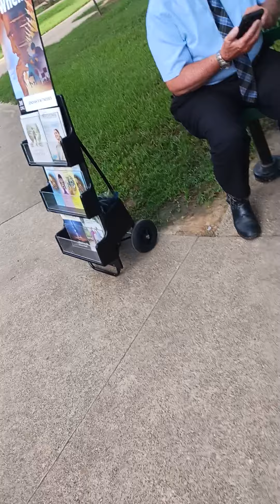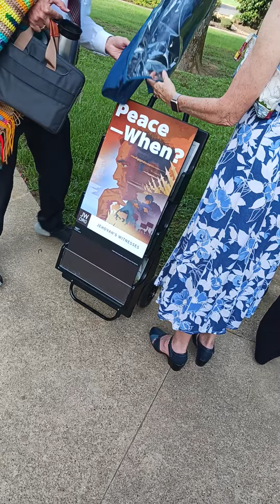Cart Crash! The devil tells the truth?